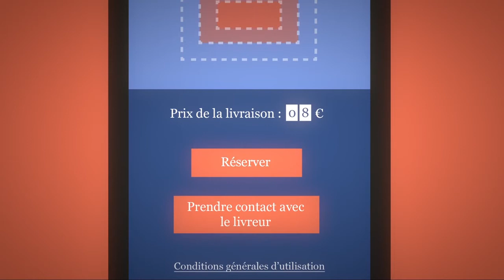Hacketafac (2017) UniPack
UniPack est un projet d'application permettant de mettre en contact les étudiants pour le transport de colis, de la famille et des proches vivants à l’extérieur de Bordeaux métropole vers les étudiants de l’université. Il s'inscrit dans le défi "Communautés" du concours Hacketafac 2017 organisé par l'université de Bordeaux.